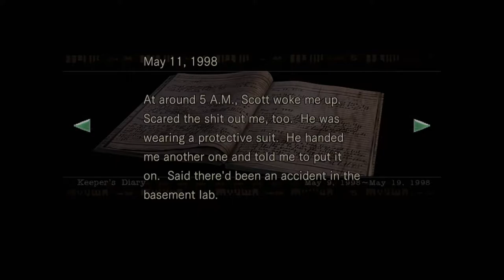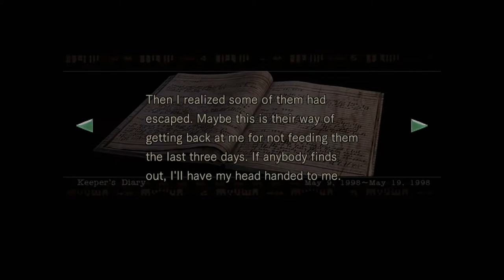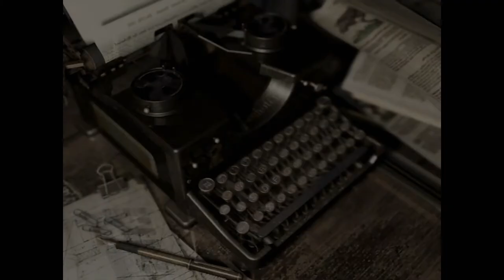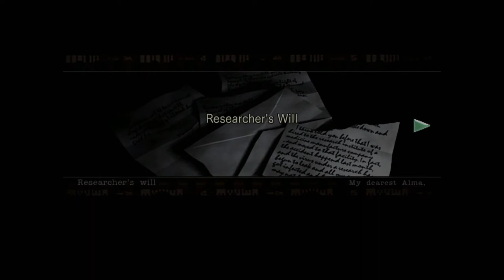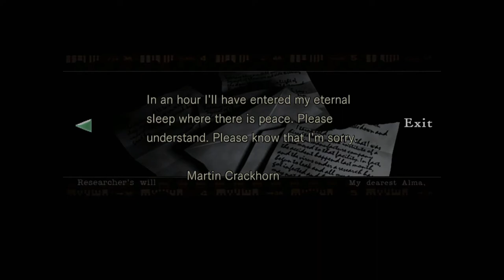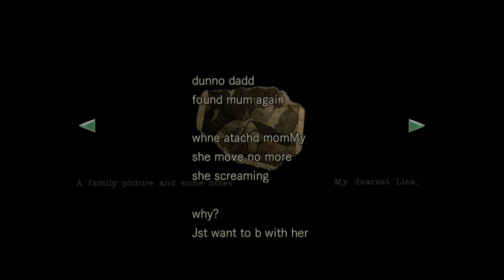ATTIC ENCOUNTER | RESIDENT EVIL [Remake] - 2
Our boy MoistOwlette's socials-

@firebuttongames  (Twitter)